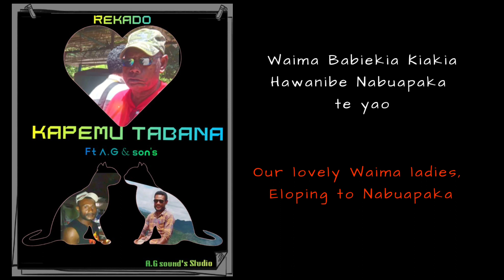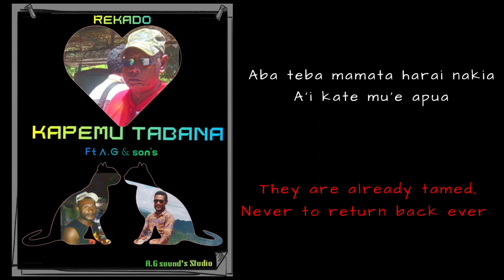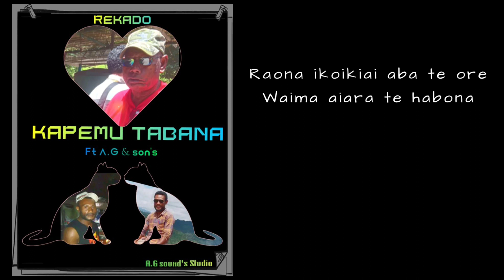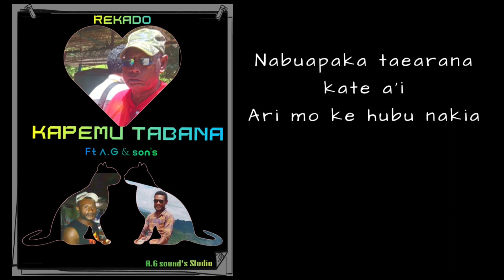Waima Babiekia Hawainibe Nabuapaka te Ao - Song by Rekadoh (Kairuku Local Hits)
One of latest local Kairuku vibes in the making by Rekado and crew, based at Bereina, this enthusiastic local band just keeps maintaining and sustaining the Local beats and strings.
This song is about Waima women marrying to Nabuapaka village.

Rekadoh is Richard Naime of Nabuapaka Origin. Married into Bereina and has been a practical membership of the Bereina township in local district of Kairuku. Not a stranger, outside of his busy routine, he continues to bring and composed many local vibes.

Shared by Tommy Cardinal (Rekadoh's son), this is an official YouTube Audio.

DO Not Copy and reshare without permission. See Rekadoh and pay for the complete Album. this will help Rekadoh and band.